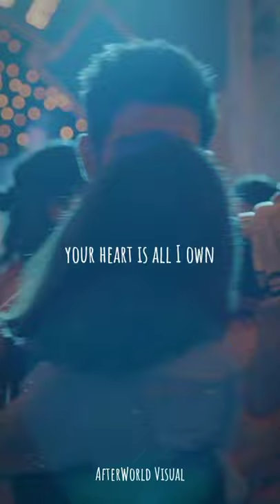Perfect (Ed Sheeran) Status || Afterworld Visual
VISUAL : AFTERWORLD VISUAL

Song :- Perfect
Artist:- Ed Sheeran
Album:- Perfect
Licensed to :- WMG (on behalf of East West Records UK Ltd)
SOLAR Music Rights

Amazon Choice:-
1) Oneplus Bullets Wireless Z Bass Edition (Reverb Red)
2) boAt Bassheads Wired Earphones (Black)